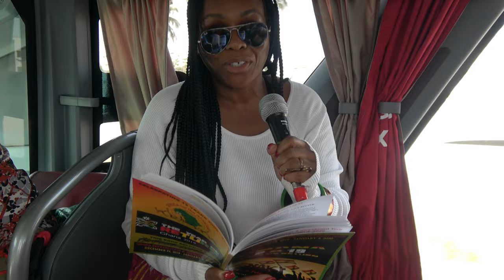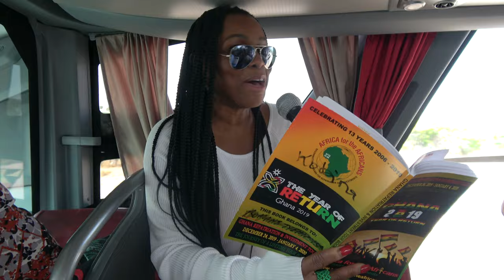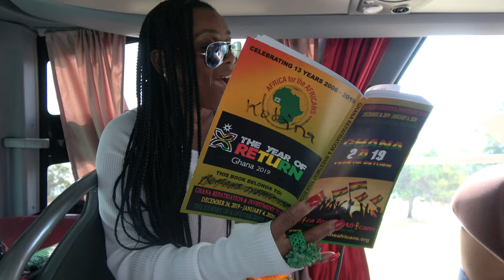Sonika Share Daily Affirmation on the Journey of a Lifetime - Ghana Dec 2019 Tour